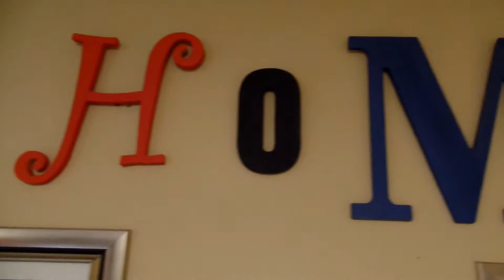Tree Hunting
Hunting for the perfect Christmas tree.